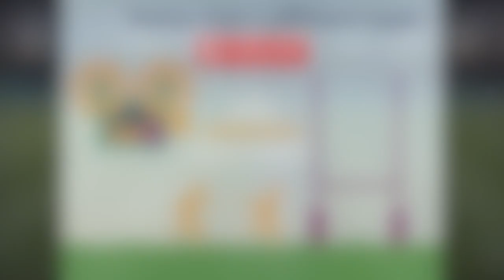EXIT STRATEGY! Rugby Kick Off & Receipt Tactics and Strategies by GDD Coaching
Here I take a look at Kick off and receipt tactics from top flight rugby union as a coaching resource and an insight into how teams are exiting their own half! The video is intentionally lacking in detail as I wanted to allow players and coaches the opportunity to analyse what they are seeing for themselves!